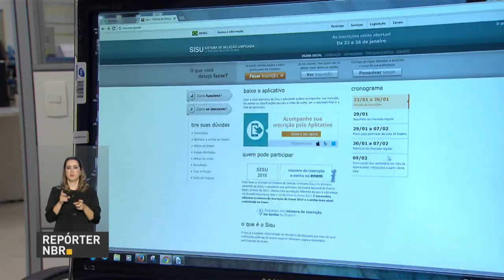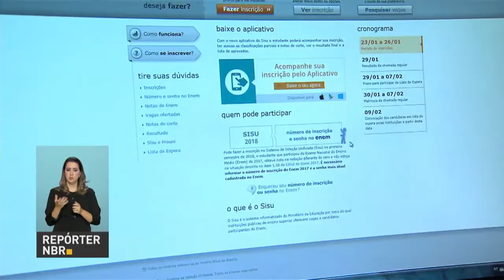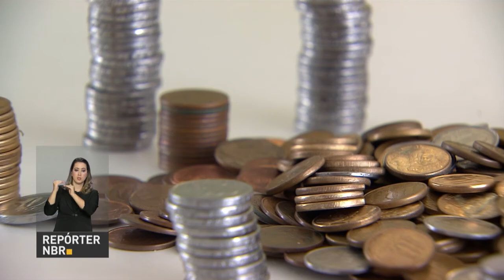BOLETIM REPÓRTER NBR 19H - 23 de janeiro de 2018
REPÓRTER NBR 19H - 23.01.18: O ministro da Secretaria-geral da Presidência, Moreira Franco, chegou a  Zurique, na Suíça, e falou sobre a expectativa do governo para o Fórum Econômico Mundial. Veja também: A partir desta terça-feira, os candidatos que fizeram o Exame Nacional do Ensino Médio de 2017, o Enem, e tiraram nota maior que ZERO na redação, já podem se inscrever no Sisu, o Sistema de Seleção Unificada.